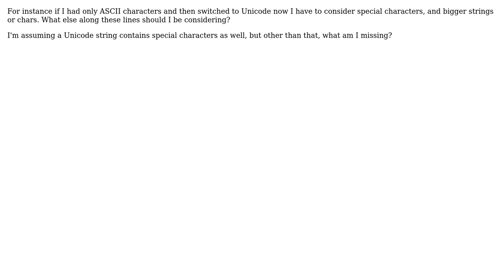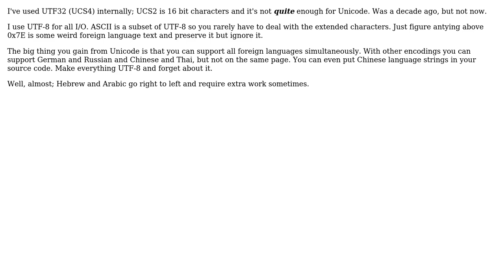Software Engineering: What should I consider when converting from ASCII to Unicode? (3 Solutions!!)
Software Engineering: What should I consider when converting from ASCII to Unicode?

With thanks & praise to God, and with thanks to the many people who have made this project possible! | Content (except music & images) licensed under CC BY-SA | Music | Images & others | With thanks to user SamB user Luis Armando user DaveE user Anto user Andy Canfield and the Stack Exchange Network Trademarks are property of their respective owners. You are responsible for your own actions.